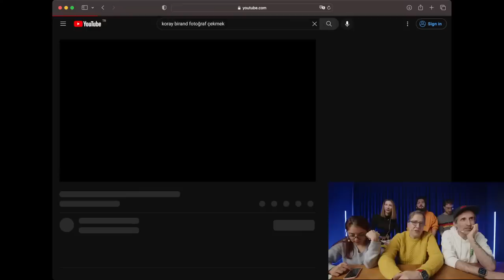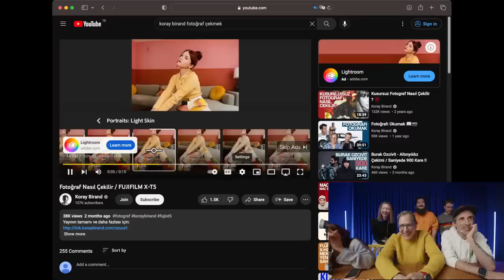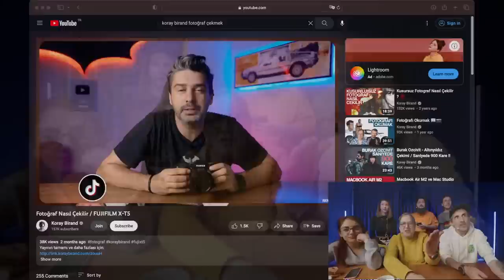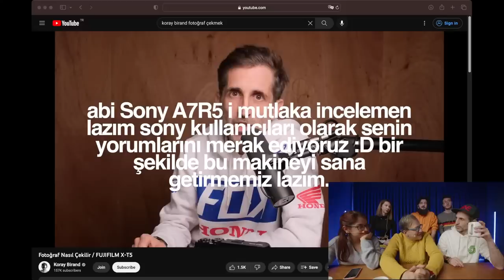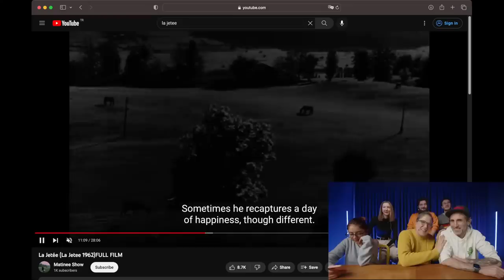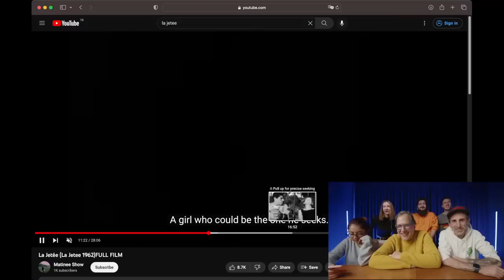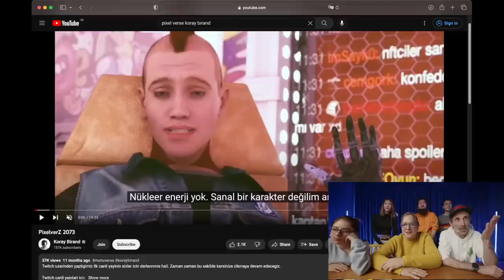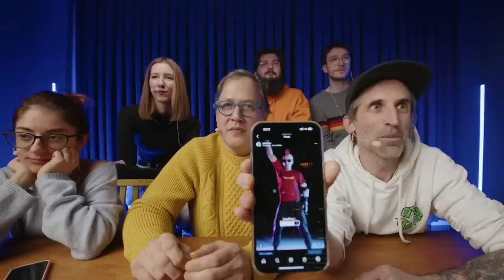Çoraplı Fotoğrafçı - Aptal Herifler - CANLI YAYIN - Konuk: Koray Birand - S03B23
Aptal Herifler'de bugün en sevdiğimiz fotoğrafçı/youtuber ve nice marifetli Koray Birand konuğumuz. Kadın çorabıyla fotoğraf çekmenin ince sırlarını paylaşacağız.

Çoraplı Fotoğrafçı - Aptal Herifler - CANLI YAYIN - Konuk: Koray Birand - S03B22 videomuzu beğendiyseniz en güncel diğer içeriklerimize göz atabilirsiniz.